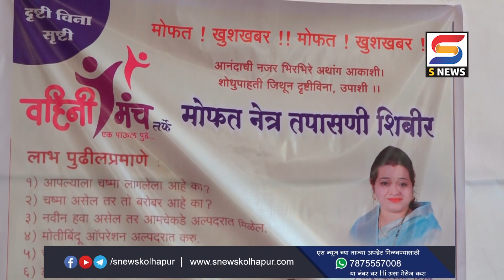वहिनी मंचच्या वतीनं बांधकाम कामगारांना सुरक्षा संचांचं वाटप